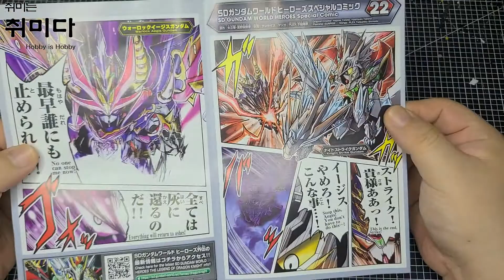건담히어로즈[SD] 워록 이지스 건담 / 아크릴 붓도색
건담히어로즈[SD] 워록 이지스 건담  아크릴 붓도색입니다.
개인 사정상 업로드가 늦어졌습니다.